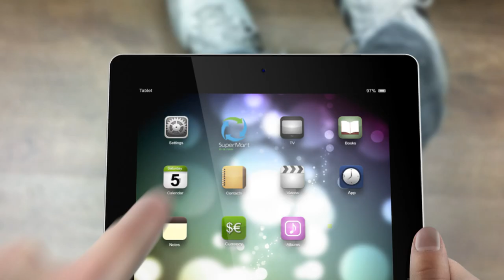SuperMart.ae Dubai's First Online Grocery - Commercial Footage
Supermart.ae is an online supermarket established April 2011, based in Dubai, UAE. offering wide range of Groceries as well as Organic, Gluten-Free & Gourmet products.